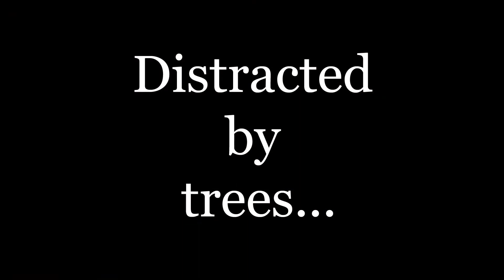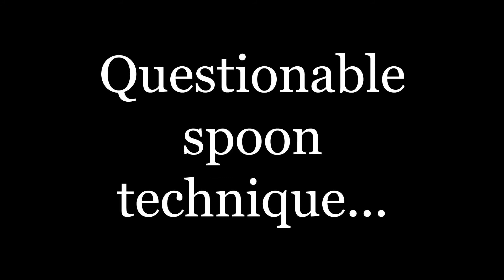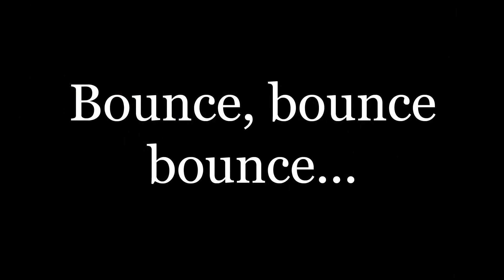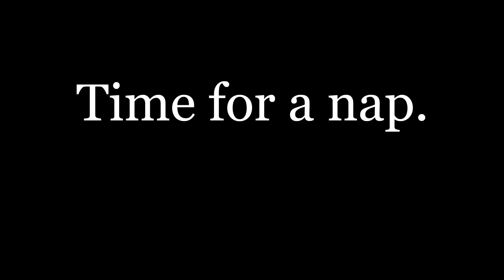An Afternoon With Dad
While Angela was out for the day, Aila and I got to spend some quality father/daughter time together.  We had lunch and then played for a bit before Aila's afternoon nap.  I decided to shoot some video to document a typical afternoon with Aila at 8 months old, especially for those of you who haven't seen her in a while.

I shot the video in full 1080 HD resolution, so crank up the quality setting and hit the fullscreen button for maximum quality.

I edited the video using VirtualDub, because it is the only software I have that can handle HD video.  However, it doesn't handle audio very well.  I think I will be upgrading my computer soon and investing in the newest version of Premiere to make the editing process much easier.  I already have a lot of unedited video sitting around... and I'm sure I will be shooting a lot more in the years to come!